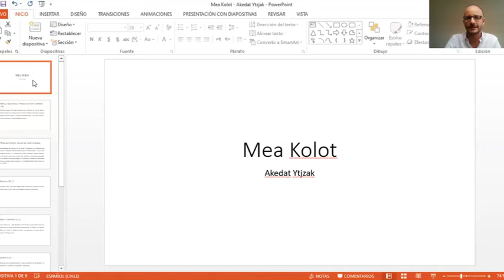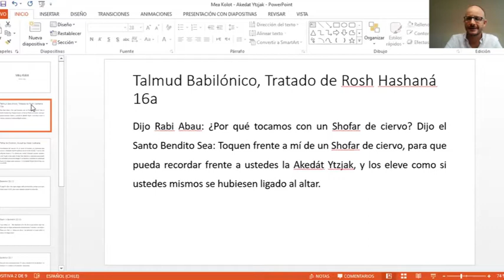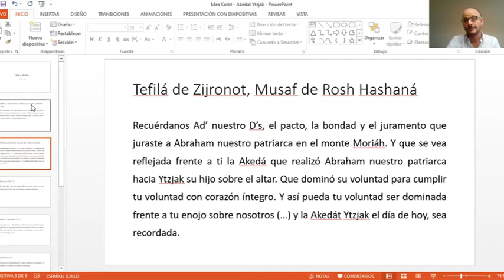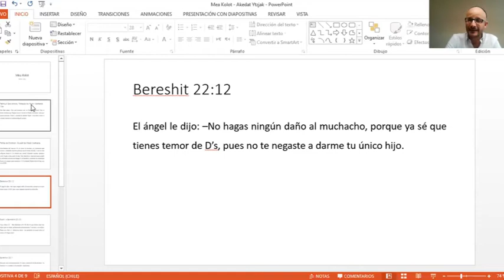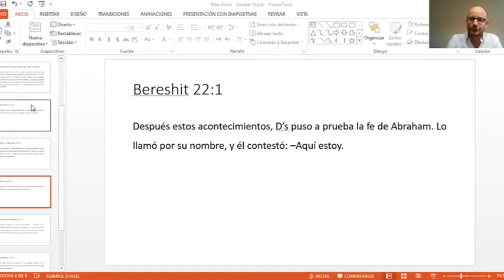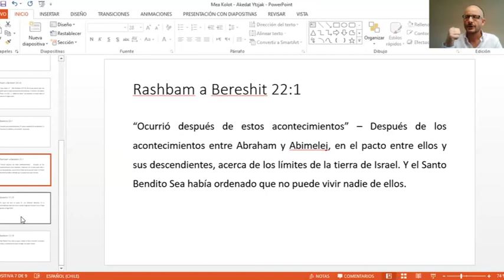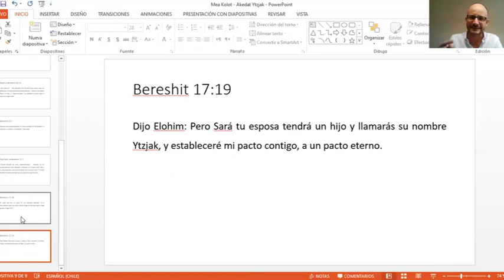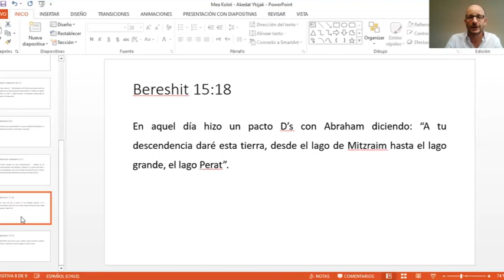#1 KITÁ VIRTUALIT - IAMIM NORAIM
KITÁ VIRTUALIT/AULA VIRTUAL

Un espacio virtual de aprendizaje y conocimiento en comunidad.